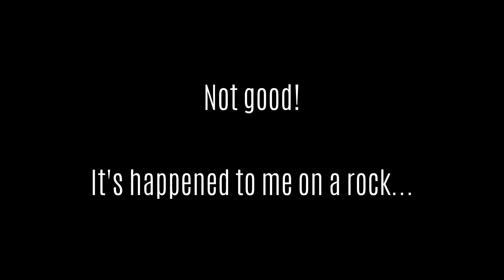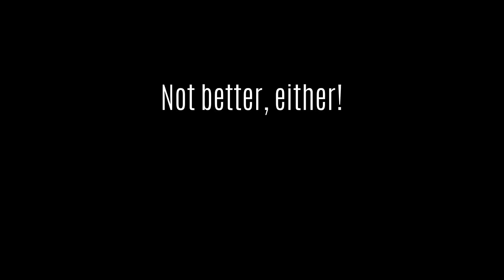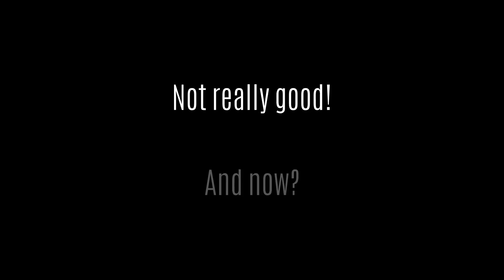What is the best Stopper Knot for Abseiling / Rappelling?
Test of different types of Stopper Knot at the end of a rope.

The knot in the end of the rope is extremely important when climbing. Especially when abseiling. But what is the best Stopper Knot for Abseiling / Rappelling?
I did a few tests with different knots to see how easily they would come loose with rope movements.

It has already happened to me that a simple knot in the end of the rope has come loose. Since then I use only the Barrel Knot. This knot has never come loose.